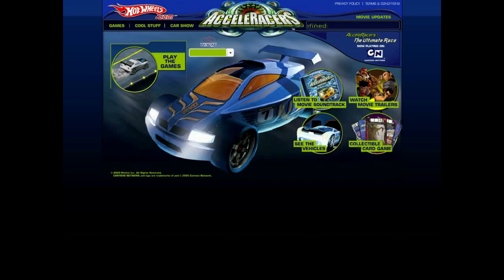Hot Wheels flash website in 2005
Hot Wheels website 2005 in WebDesignMuseum.org